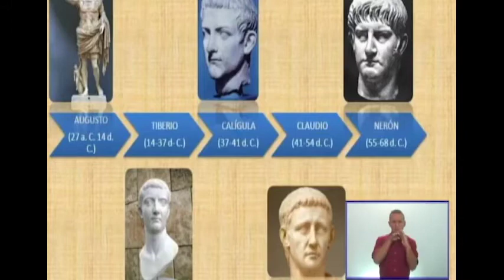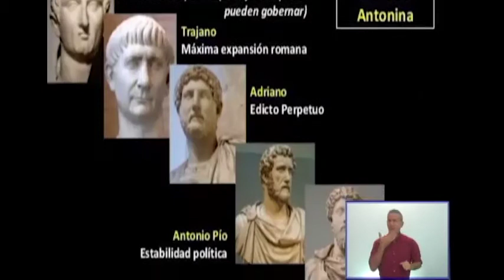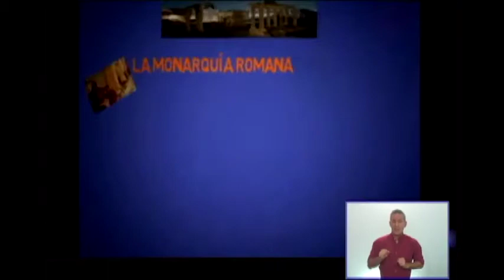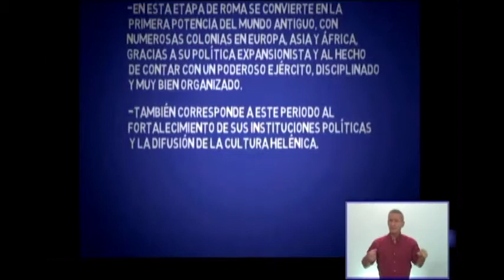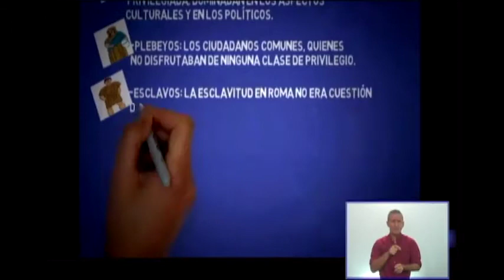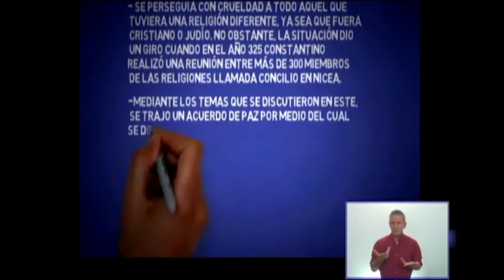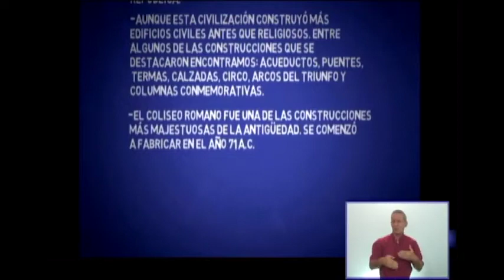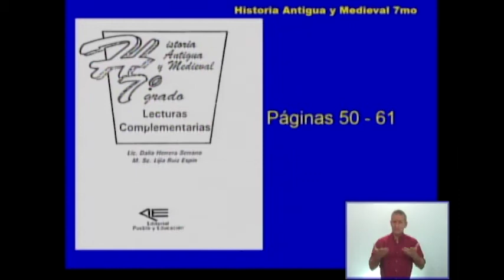Seminario Integrador. Historia Antigua. 7mo. Grado. 22.09.2020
Documental sobre la civilización romana